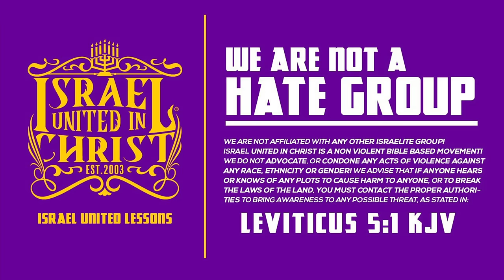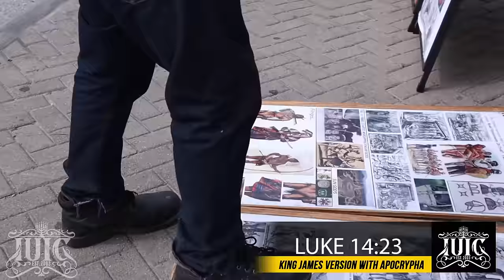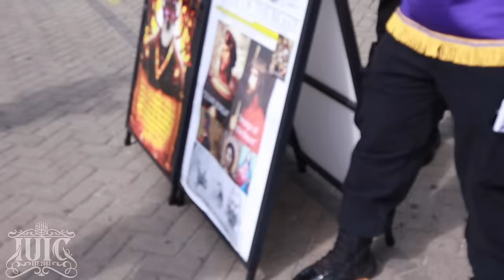Old Folks With The Minds Of Stubborn Children